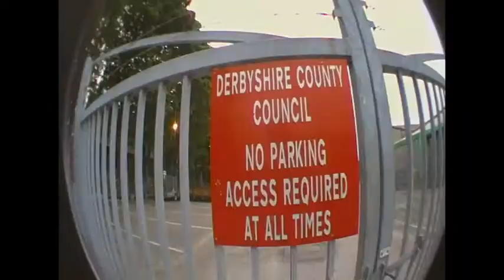Imagine That Part 1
Part 1 of My Full Lengh Skate Video
Intro
Josh Collins
James Degnen (Me)